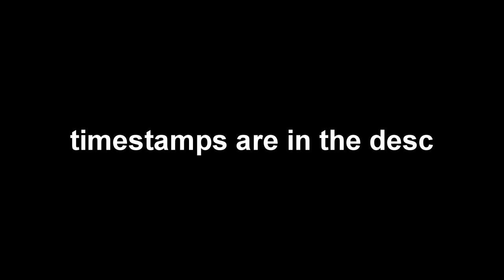HOW TO BLOCK HIT! | Deal More KB!!! (+ Cape Giveaway)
Hey everyone! Today, I’m going to be explaining in depth how to block-hit for PvP! Block-hitting is my main playstyle, and is a method that a lot of players use to get combos and deal more knockback. Hope you all enjoy the video!

⏱ TIMESTAMPS ⏱
0:00 - Cape Giveaway Info
1:31 - How and why block-hitting works
5:55 - The block-hitting technique
9:28 - Block-hitting gameplay